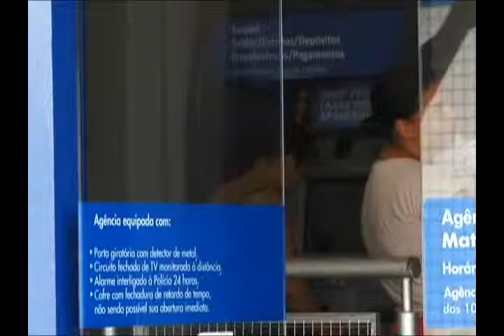Cumprimento de lei pode reduzir assaltos nas "saidinhas de banco"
O número de assaltos das "saidinhas" de banco cresceu em Matão (SP). Uma lei municipal criada já três anos que obriga os bancos a instalarem divisórias nos caixas eletrônicos não está sendo cumprida pela maioria das agências. Nossa equipe de reportagem conversou com o autor da lei Agnaldo Navarro.